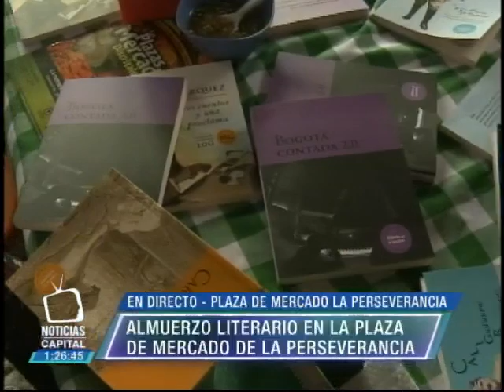Almuerzo literario en la plaza de mercado de La Perseverancia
Noticias Capital 12M. 6 de noviembre de 2015